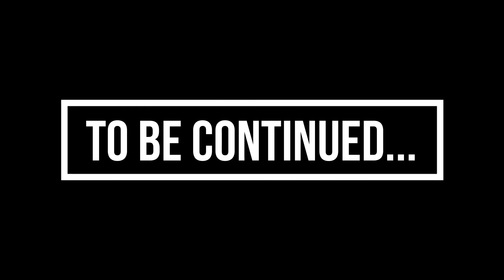Pregnancy Confessions: Having a baby after 35 Pt1-Our Testimony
I've been put on semi-bed rest during the last trimester of my pregnancy, which means I have a lot of time on my hands. I've decided to share with you our journey to get to this point and what it is like to have a baby after 35.

There are a lot of misconceptions about having a child after a certain age and I've had in my heart to share with you guys my experience up to this point.